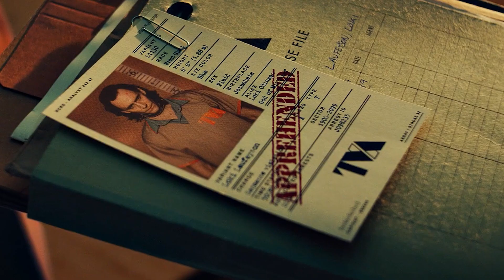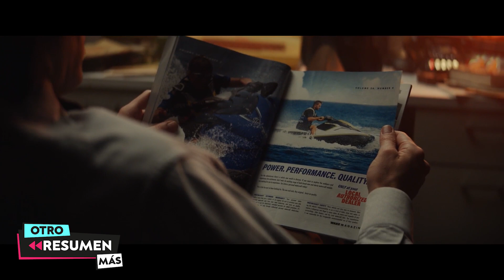LOKI: La Historia de Amor de SYLVIE y LOKI 💚 | Temporada 1 | Otro Resumen Más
Uno de los villanos más queridos y recordados de todo el MCU finalmente lo logró, ser el protagonista de su propia serie. El dios de las mentiras llega a la TVA teniendo un buen número de aventuras, desenmascarando una estafa y encontrando el amor. Este es otro resumen más de Loki, la serie.